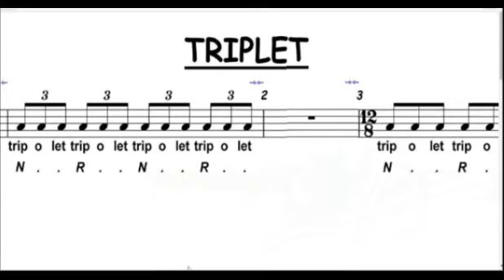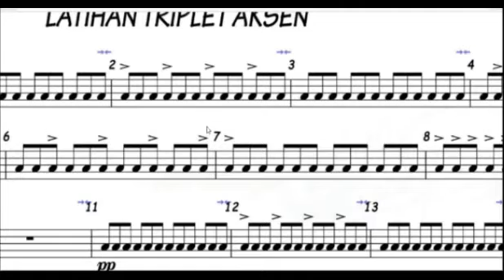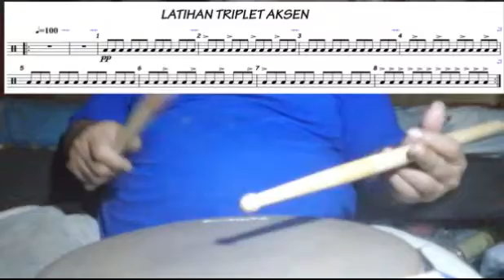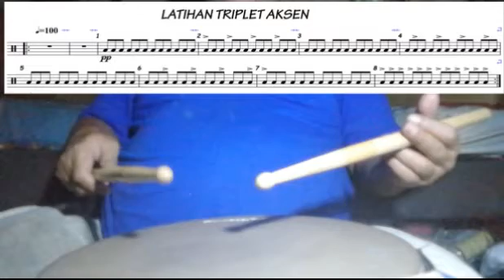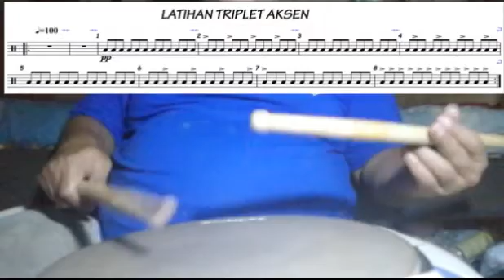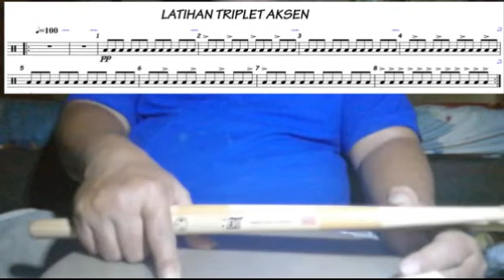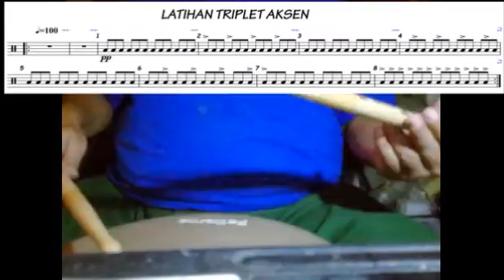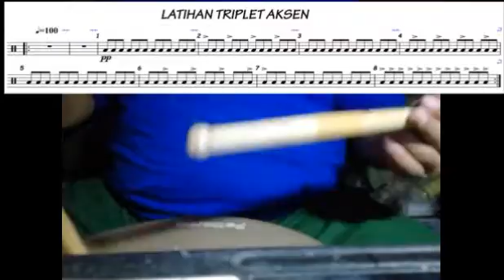21 Triplet, Tripolet, Triol